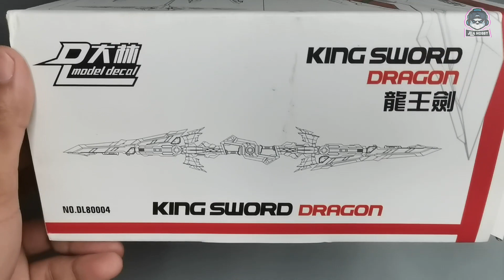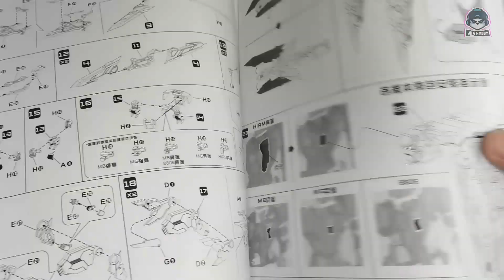DaLin Model Dragon king Sword for Astray Gundam Addons 1/100 Caletwveltch Unboxing and Review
Dalin Dragon king Sword Caletwveltch for Astray Gundam MB/MG and can use also for all 1/100 MG/MB Strike Gundam